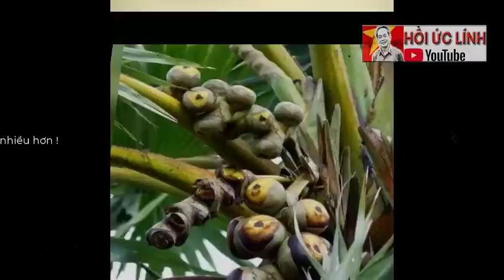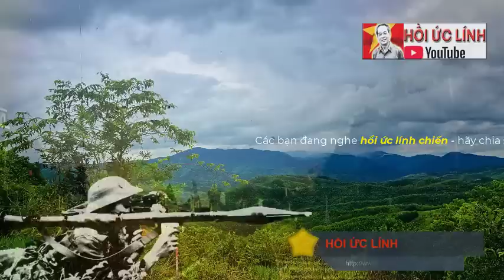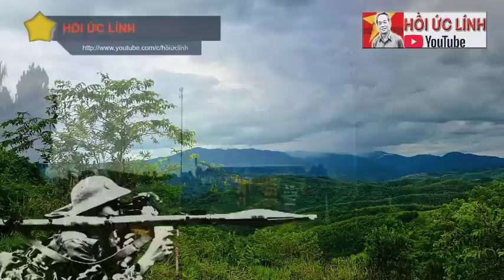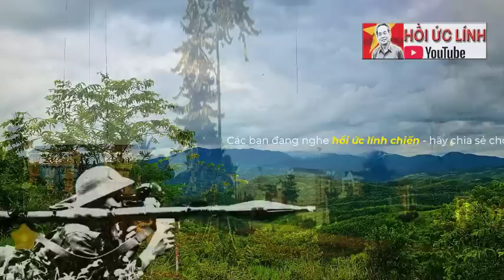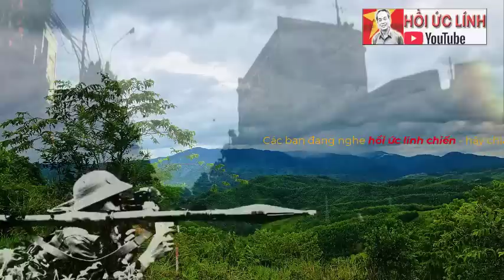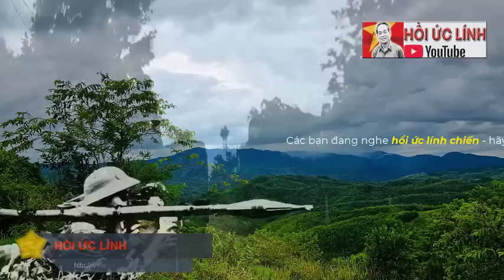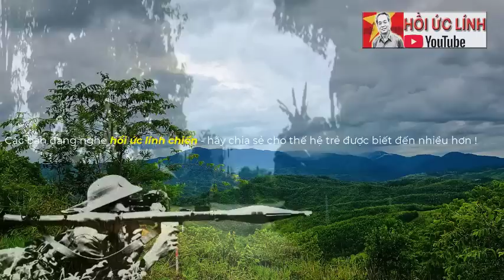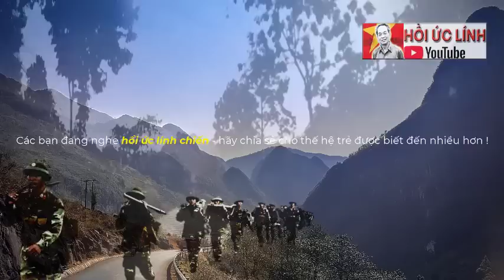Trận đánh rừng Hòa Hội / bọn POLPOT nằm phơi xác trên thành công sự !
XEM NHIỀU HƠN TẠI ĐÂY
4.Hồi ký ĐỜI QUÂN NGŨ – tác giả Đức Cường
6.Hồi ký lính trinh sát sư 307 - Võ Văn Hà
7. HỒI ỨC CHIẾN TRƯỜNG K: LÍNH TRINH SÁT PHÁO BINH
8. CÁC TRẬN ĐÁNH TẠI CHIẾN TRƯỜNG K
9. HỒI KÝ CHIẾN TRƯỜNG K "CHUYỆN Ở RỪNG" - CCB ĐỨC THẢO
10. HỒI KÝ CHIẾN TRƯỜNG K - CCB HAI RUỘNG
11. HỒI KÝ CHIẾN TRƯỜNG K "CHUYỆN Ở RỪNG" - CCB ĐỨC THẢO
12. HỒI ỨC ĐÁNH MỸ - CHIẾN TRƯỜNG MỚI I NGUYỄN HỮU AN